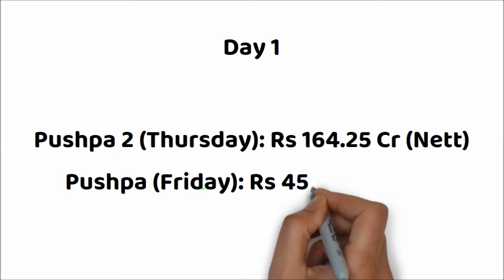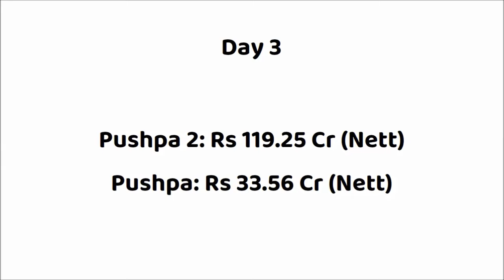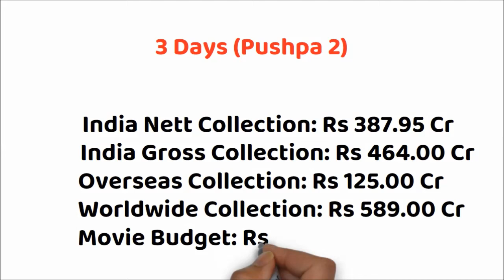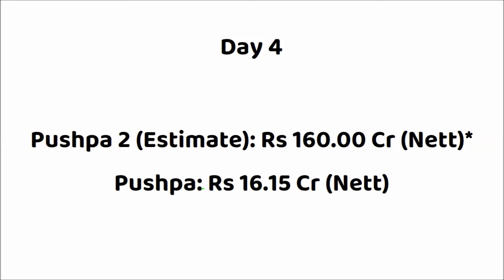Pushpa 2 vs Pushpa 1 Movie 4 Days Box Office Collection | Pushpa 2 Worldwide Collection | Allu Arjun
Pushpa 2 vs Pushpa 1 Box Office Collection
Pushpa The Rise vs Pushpa 2 Box Office Collection

Movie: Pushpa 2 The Rule (2024)
Star Cast: Allu Arjun, Rashmika Mandanna, Fahadh Faasil & Others.
Director: Sukumar
Producer: Naveen Yerneni and Y. Ravi Shankar